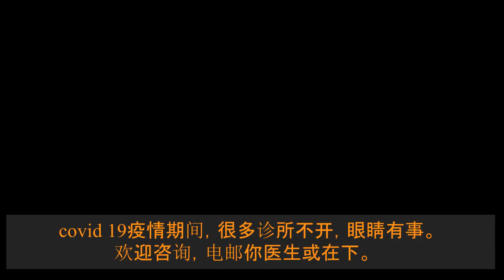What to do with kids with a red or swollen lid?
During covid 19, I got a few tele-health inquiries. A couple of them are on red eyelids, so I thought I should share with you what to do during this time?

Could it be the eczema, a stye, or a periorbital cellulits?
update: pharmacy would need a verbal note from the Optometrist or physician for the prescription.

Dr. Yan Ling Liang